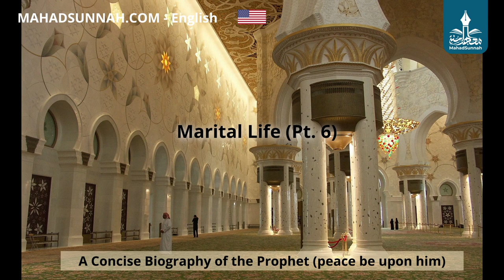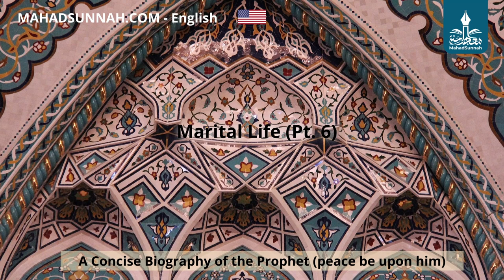06 Marital Life Pt 6